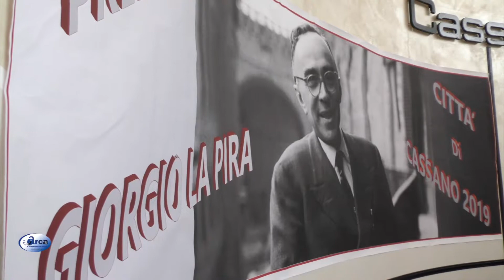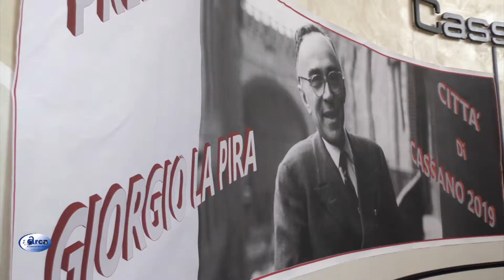Gratteri insignito del premio La Pira 2019